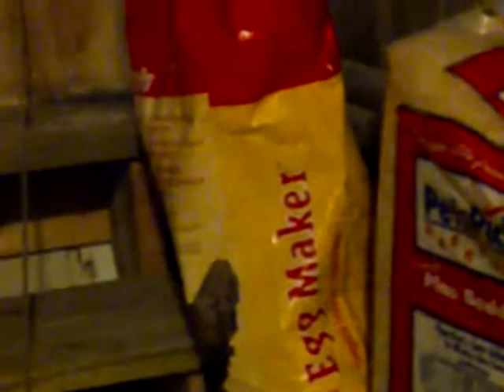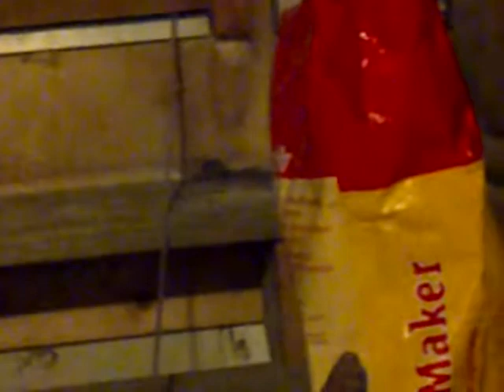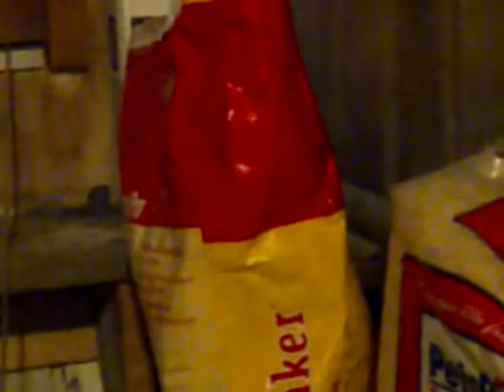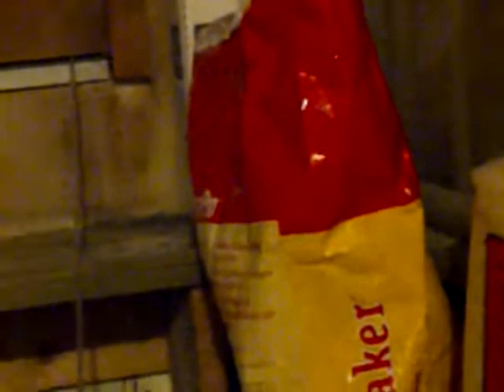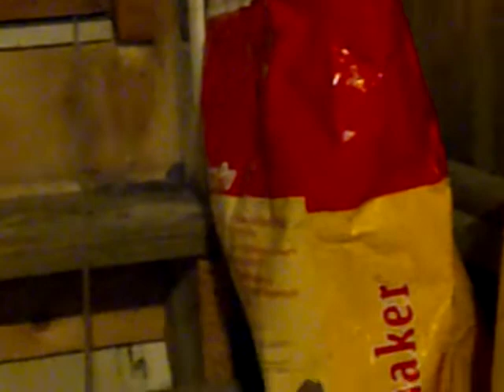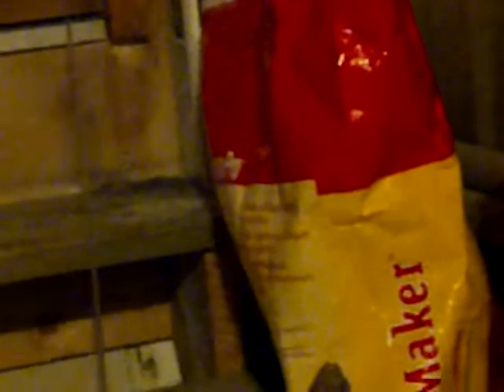P&HC 8.7.11: Baby Mouse Visits AnaGirl! :)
I love cute little meeps! Tonight while sitting in the garage, I noticed this little guy exploring the steps. He ran around and kept jumping up, and he scaled the wall between our railing and door molding! I am totally naaaaw-ing out throughout! So cute! ^_^